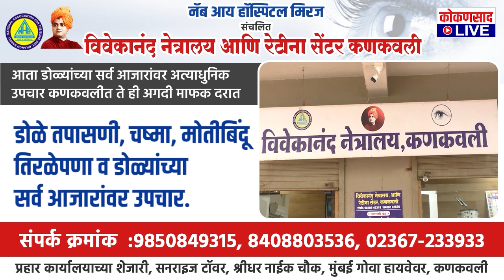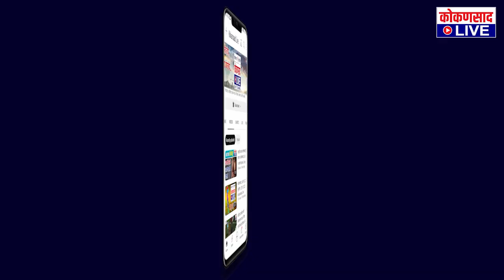PM नरेंद्र मोदी यांचा दौरा, नौसेना दिन आणि रंगीत तालीम